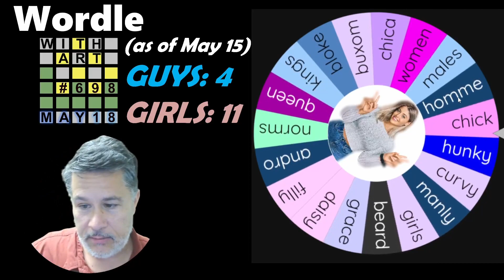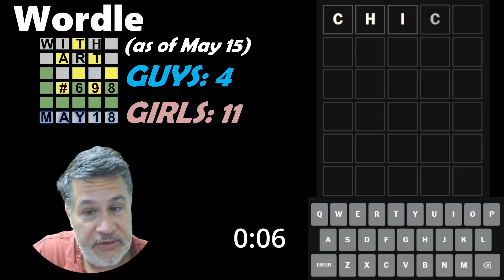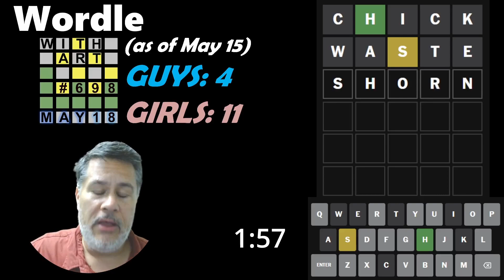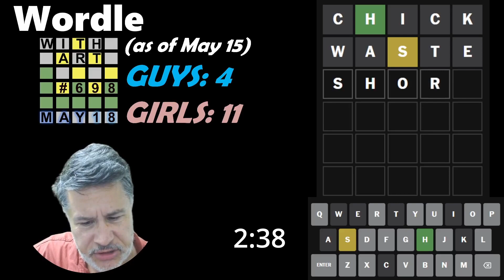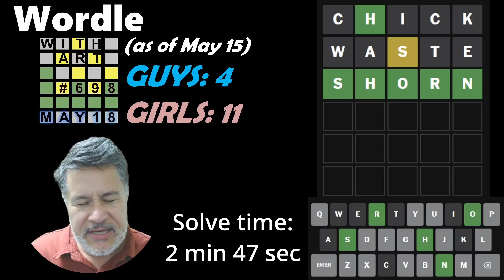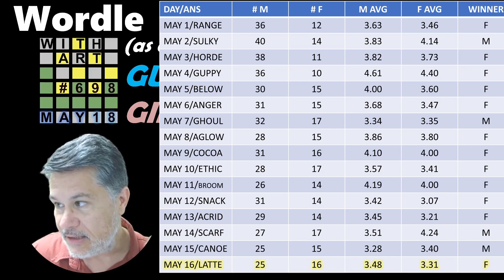Epic Wordle Comeback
Epic Wordle Comeback // Wordle # 698 for Thursday, May 18, 2023